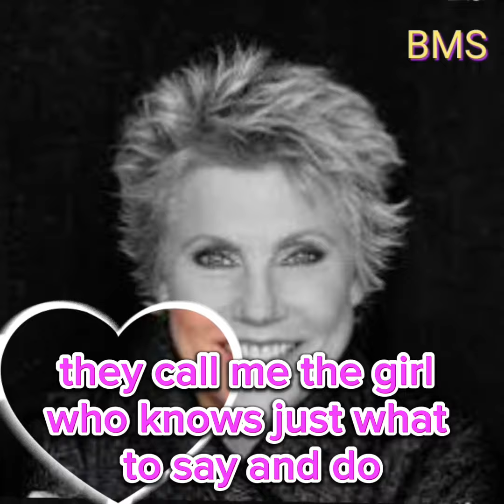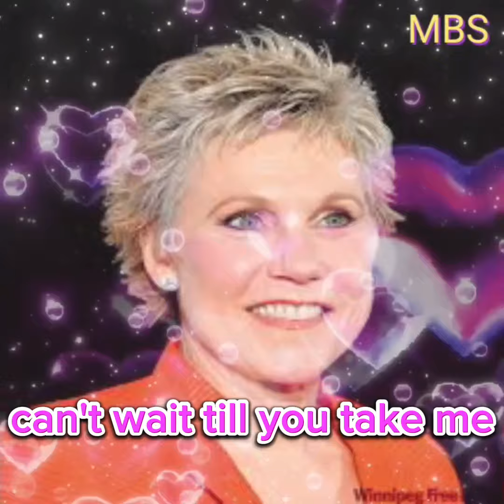Just another woman in love [with HD Lyrics Video] by Anne Murray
***Tagalog***

 Malakas ako, sigurado ako
 Ako ang may kontrol, isang babaeng may plano
 Ang paniniwalang ang buhay ay isang
 malinis na maliit na pakete
 hawak ko sa kamay ko
 Nakasama ko na, babae ang tawag nila sa akin
 Sino ang nakakaalam kung ano ang
 sasabihin at gagawin
 Nanginginig parin ako  at nahulog, tumakbo sa pader

 Kasi pagdating sayo
 Isa lang akong babaeng umiibig
 Isang batang wala sa paaralan
 Isang apoy na walang kontrol, isa pang tanga
 Hinawakan mo ako, at mahina ako,
 balahibo ako sa hangin
 At hindi na ako makapaghintay na muling
 maramdaman ang paghawak mo sa akin
 Sa piling mo, ibang babae lang ako
 Isa pang babaeng umiibig

 Kaya patawarin mo ako kung titigan
 at manginig ako na parang bata
 Ang pagnanais na tingnan ko ang buong
 mukha mo ay nagtutulak sa akin
 Ako lang ang ginagawa mo sa akin
 hindi makapaghintay hanggang kunin mo ako,
 at palayain lahat ng nararamdaman ko
 Alam kong kaya mo, kaya't maging lalaki ka

 Ngayong gabi, gusto kong maging

 Isang apoy na wala sa kontrol
 Isa pang tanga

Song by Anne Muray
Powered by BMS Digitech

JUST ANOTHER WOMAN IN LOVE

I'm strong, I'm sure
I'm in control, a lady with a plan
Believing that life is a neat little package
I hold in my hand
I've got it together, they call me the girl
Who knows just what to say and do
Still, I fumble and fall, run into the wall

'Cause when it comes to you
I'm just another woman in love
A kid out of school
A fire out of control, just another fool
You touch me, and I'm weak, I'm a feather in the wind
And I can't wait to feel you touching me again
With you, I'm just another woman

So pardon me if I should stare and tremble like a child
That wanting me look all over your face is driving me wild
I'm just what you make me
Can't wait 'til you take me, and set all my feelings free
I know that you can, so come be my man

A fire out of control
Just another fool

For Any concerns about the video and/or content Please let me know or you can directly email BMS-Best Music and Sound at